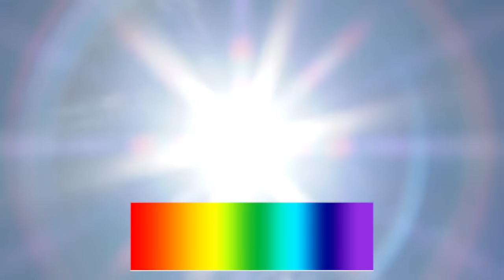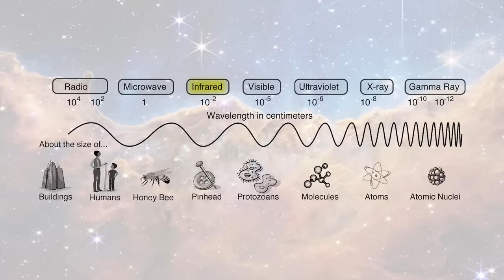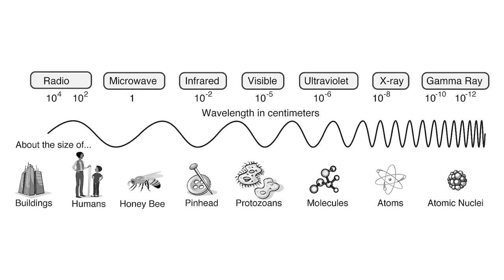What Makes Something See-Through? | Neil deGrasse Tyson Explains...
Why are some things see-through and others are not? Neil deGrasse Tyson and comedian Chuck Nice explain the physics behind transparency and the electromagnetic spectrum.

How does transparency work? Learn about different wavelengths and what objects are transparent to them and what objects are not. Can a microwave get through your microwave oven’s door? Why do you lose an FM radio signal in a tunnel? How do sunglasses block UV light but still let you see? How would an invisibility cloaking device work? Can you make something look transparent?

00:00 - Transparency Around Us
04:10 - See-Through for Microwaves & Radio Waves
08:57 - Infrared & Ultraviolet
14:25 - Invisibility Cloak & Becoming Transparent